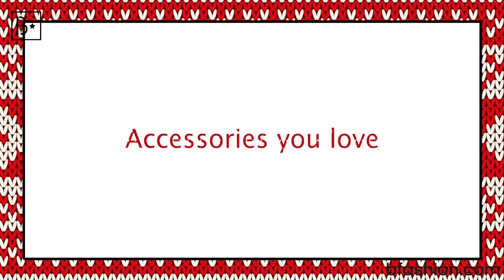Nová kolekcia od Bfashion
Buďte skutočné módne ikony s najnovším oblečením, topánkami a doplnkami pre túto sezónu. Viac na: